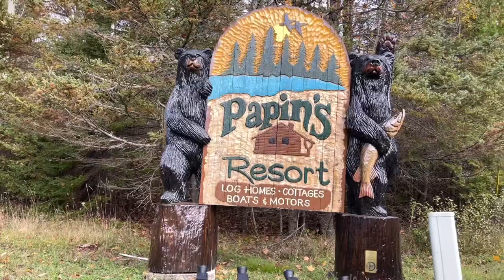Papin's Resort Drummond Island Michigan drummond island cabins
Papin's resort on Drummond Island is a great off the beaten path resort.

You can ride unload your SXS and drive straight to the trails or stop at a local restaurant!

I would recommend this place if your going to Drummond Island

 drummond island cabins, papins resort, drummond island places to stay, drummond island michigan

 papins resort drummond island

 drummond township